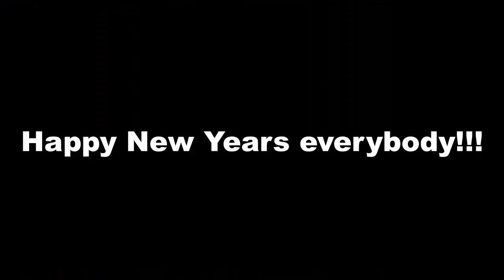Happy new years 2022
Happy new years everybody I hope you all have an awesome year.